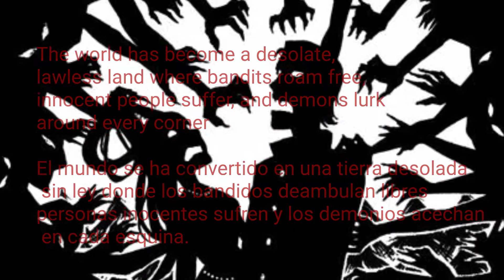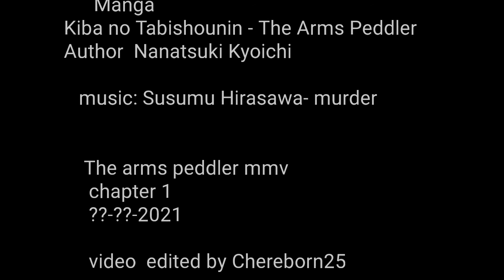The arms peddler manga teaser trailer(fan made)